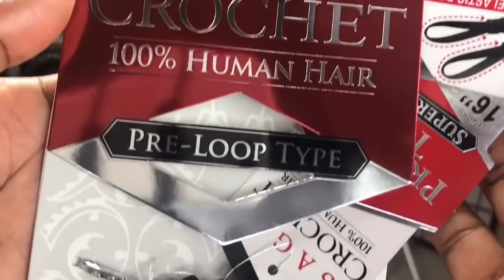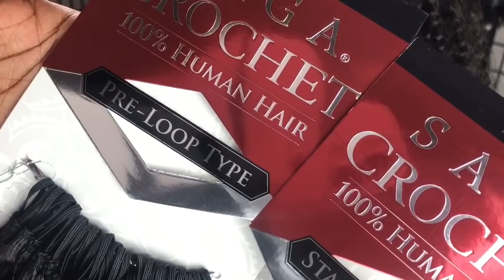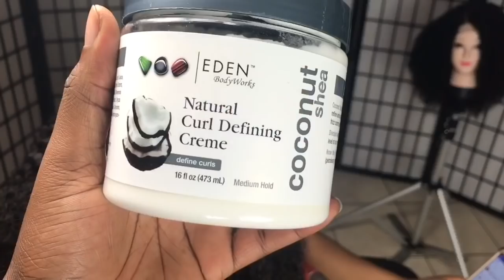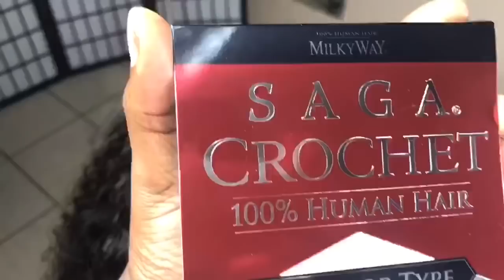#295. LET 'S HIDE THE ELASTIC BAND ; SAGA CROCHET 100% HUMAN HAIR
HAIR AND BRAID OIL .

Benefits of Saga 100% Human Hair Crochet

1.       Re-Usable
2.       Quick and easy install and take-down
3.       Elastic band secures hold to prevent slippage
4.       Elastic band that expands and retracts for easy crocheting
5.       Protective style

Saga Crochet Super Curl – Pre-Loop Tupe

Saga Crochet Super Curl – Standard Type

Available in different styles

accesories-beads.

hair cream...